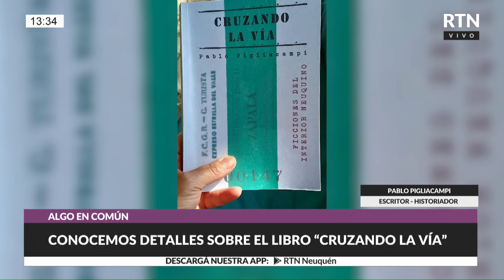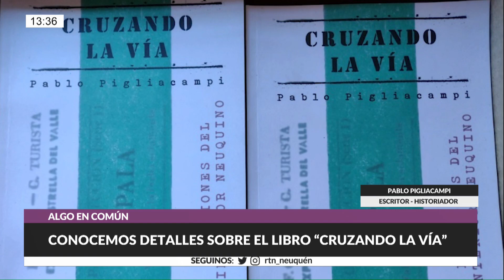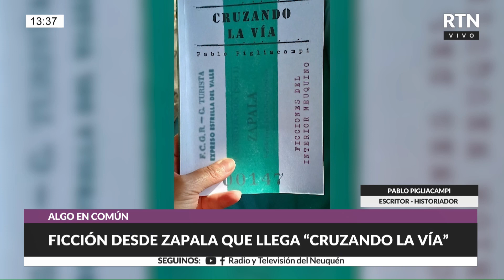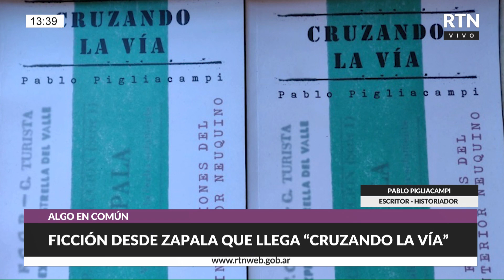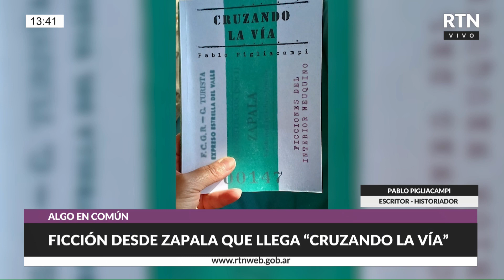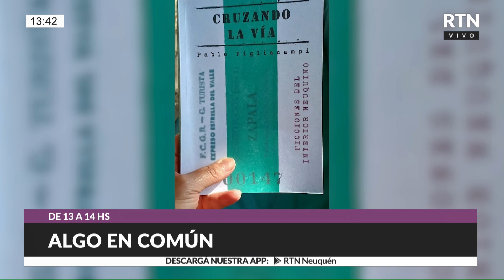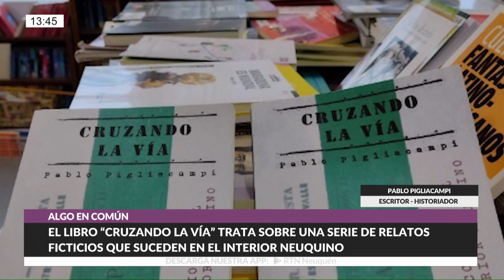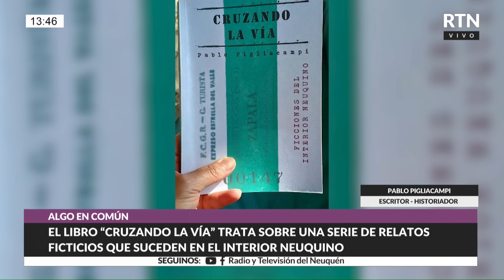algoencomún PABLO PIGLIACAMPI – ESCRITOR – HISTORIADOR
CONOCEMOS DETALLES SOBRE EL LIBRO “CRUZANDO LA VÍA”